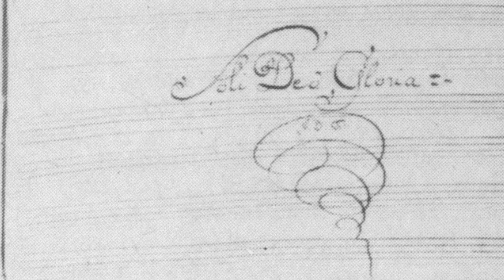Bruhns - Cantata 'Jauchzet dem Herren alle Welt'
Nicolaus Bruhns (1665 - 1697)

Ricercar Consort